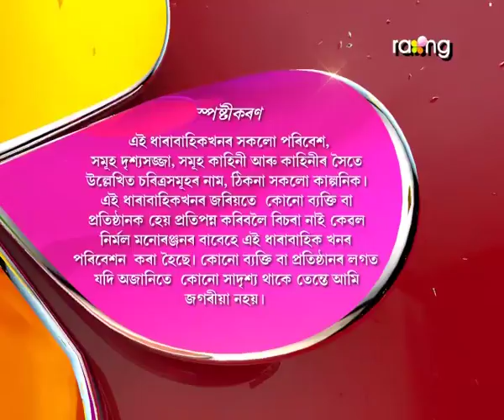Mon Mandir | 3rd August | Full Episode | No 93